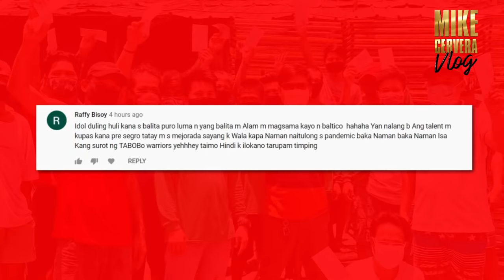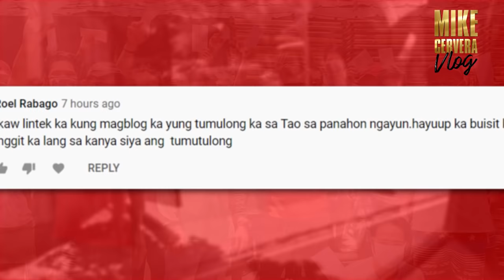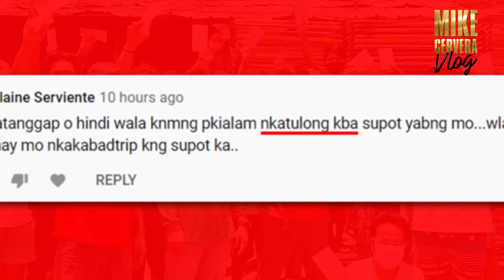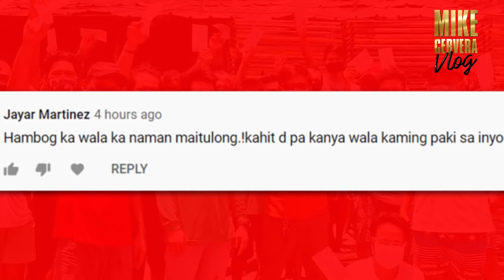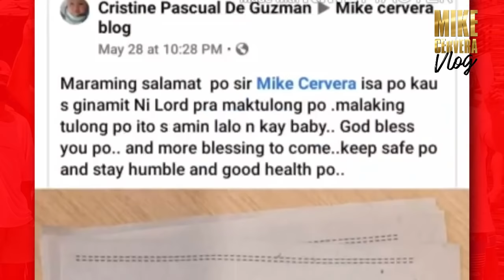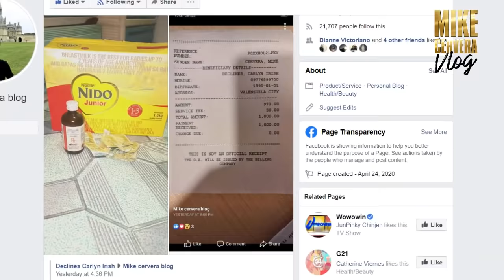📢 MAY BAGONG VERSION ANG VIDEO NA ITO! I-CLICK ANG LINK SA IBABA 👇